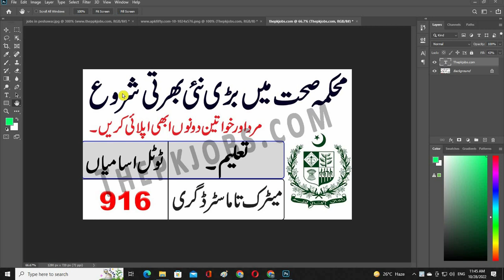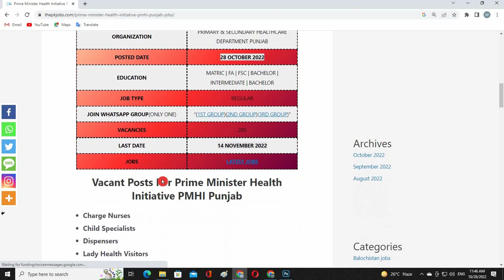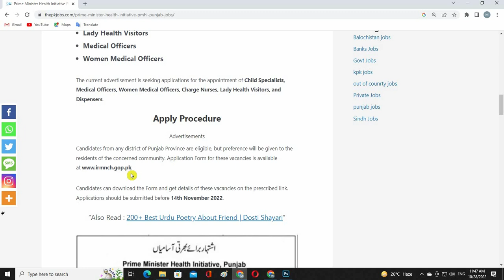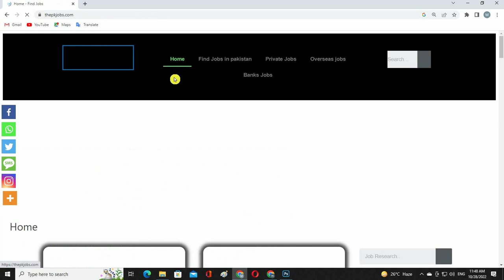Latest Health Department Jobs in Pakistan 2022 | Thepkjobs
"Website Link For Job Detail"
In this video, I am telling You that the new job vacancies in PakistanHealthh Jobs 2022. How to Apply for a job.How to find advertisements and others.
"Queries Solved"
Health Department Jobs in Pakistan
Health jobs in  Pakistan
Health department Pakistan jobs
Health department jobs inPakistann 2022
Health government jobs 2022
2022 health jobs inPakistan new
Punjab Health department Punjab Jobs
       To Day is your best day Happy.